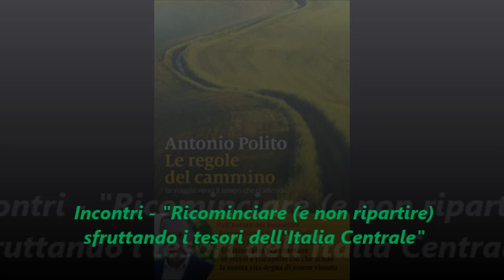Incontri - "Ricominciare (e non ripartire) sfruttando i tesori dell'Italia Centrale"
Su Radio Speranza l'incontro con il giornalista Antonio Polito, editorialista del "Corriere della Sera" e autore del libro "Le regole del Cammino"